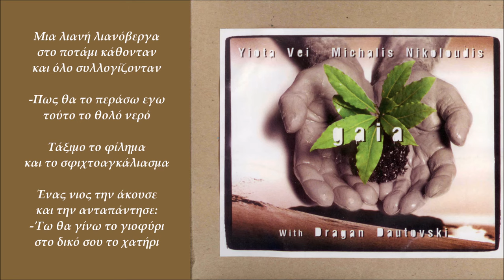Γιώτα Βέη - Λιανόβεργα (Παραδοσιακό Ηπείρου) | Yiota Vei - Ghouls (Official Lyric Video)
Γιώτα Βέη - Λιανόβεργα
(Παραδοσιακό της Ηπείρου ερωτικό που παραπέμπει στην Μυθολογία και τις γνωστές ιστορίες με νεράιδες, ξωτικά και βοσκούς.
Η αιώνια πάλη του γυναικείου φύλου με το ανδρικό που αποκτά μορφή με τις λάμιες που έπνιγαν τους άνδρες αφού τους παραπλανούσαν με δόλο, για να ικανοποιήσουν τη διψα τους για κακό και δύναμη)

Official Lyric Video of 'Ghouls' (Traditional Song From Epirus)
Performed by Yiota Vei
Arranged By Michalis Nikoloudis & Yiota Vei
From The Album 'Gaia'
Διανομή: Chromodiastasi Ltd / MLK

ΣΤΙΧΟΙ
Μια λιανή λιανόβεργα
στο ποτάμι κάθονταν
και όλο συλλογίζονταν

-Πως θα το περάσω εγω
τούτο το θολό νερό

Τάξιμο το φίλημα
και το σφιχτοαγκάλιασμα

Ένας νιος την άκουσε
και την ανταπάντησε:
-'Γω θα γίνω το γιοφύρι
στο δικό σου το χατήρι